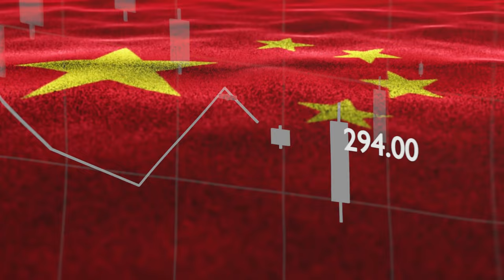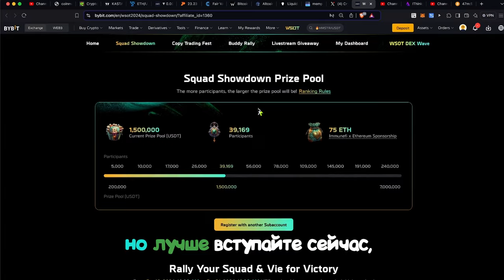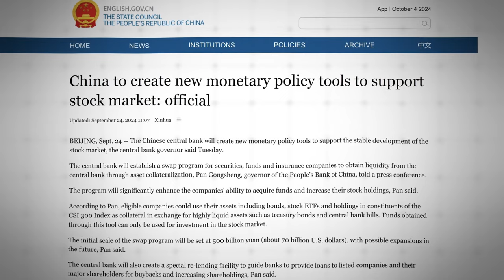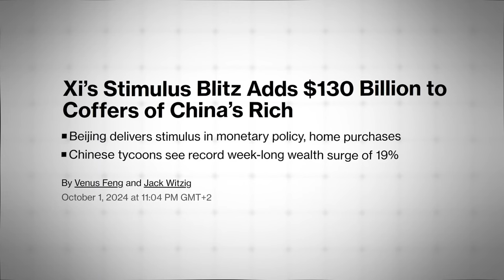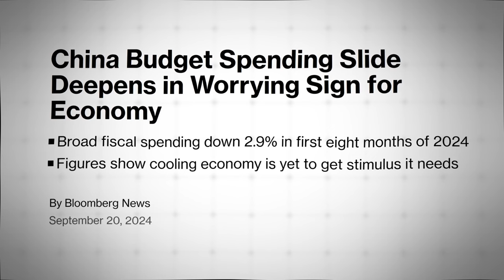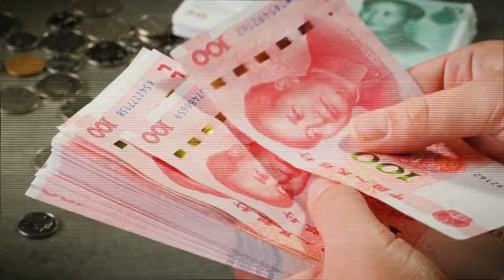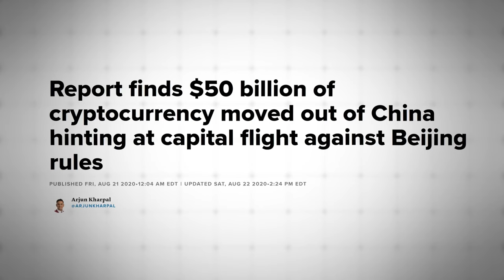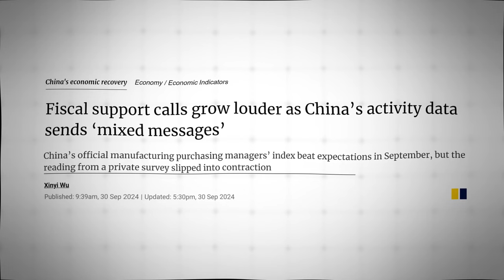КИТАЙ ЗАПАМПИТ ВАШУ КРИПТУ❗️? 👀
Видео взято с канала CoinBureau

BTC: 1JcJgpSHbrRwgnvLeteXNfNXxLgpDuxyMP
ERC 20: 0xC8b0CF755bec8155D371676D77A579D7E15fd7eD
BEP 20: 0xfD630bd4058b7412C42d5807f1128281e05ACCE8
TRC 20: TKSwnD6eyDmaBwpXhVoQKnvPAtJVYAywYy
DASH: XuhZGGGezSEqnDq5ETBkiMc4ARfS6UxQAi
LTC: LfGpGJjkcrgZV12VNnQdEx79uHgeHSS8oG
ETC: 0xDD6AEDD3C78d0E7e8b1E09c8D149C51d16486723